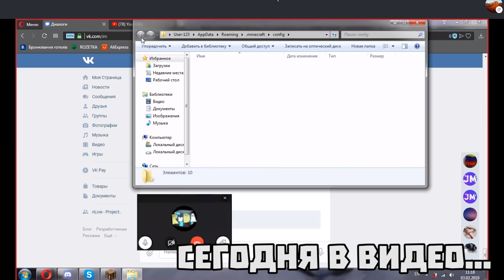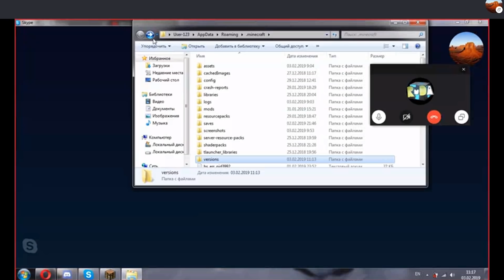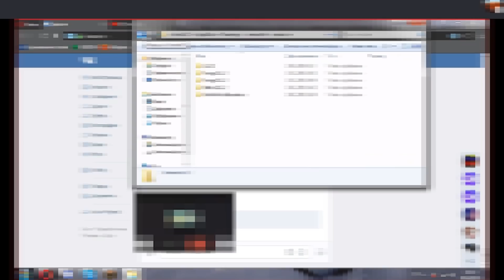НАШЁЛ ЧИТЫ У ШКОЛЬНИКА, И СЛОМАЛ ЕМУ ДОМ | MiNECRAFT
▼iP сервера: play.myetherworld.ru [1.11+]
(постанова, постанова...)